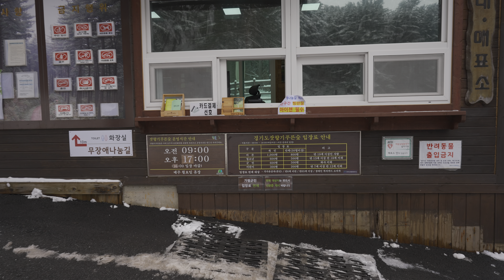Gapyeong Pine Tree Hyanggi Green Forest, walking through the snowy landscape | Gyeonggi Korea 4K HDR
⏰240222 Thursday 3:45pm ☁️❄️🌡️2℃